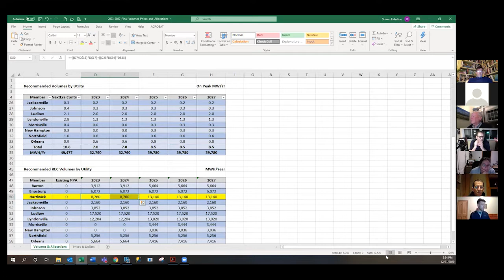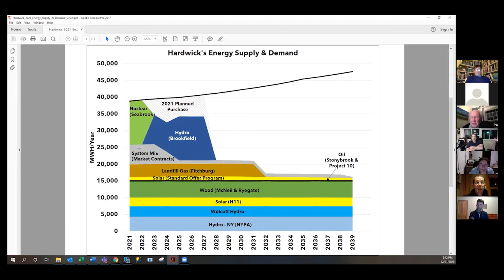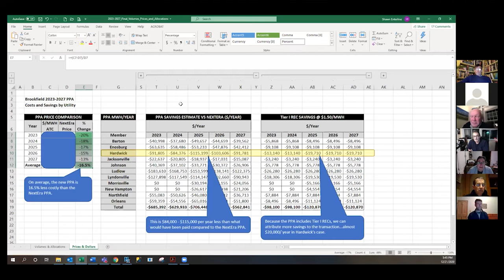Hardwick Electric Board: December 21, 2020